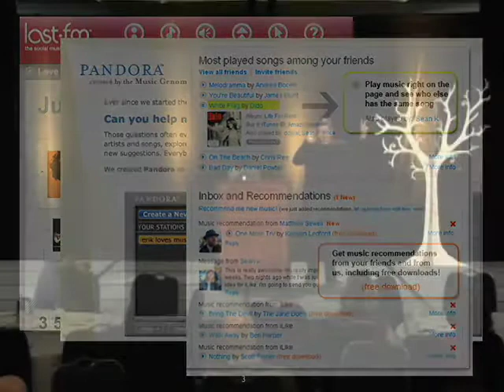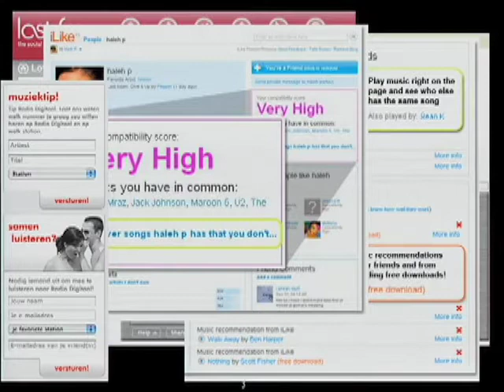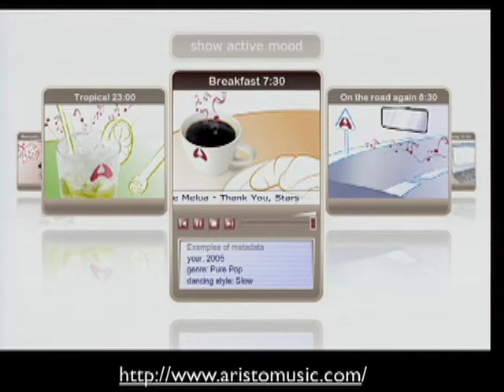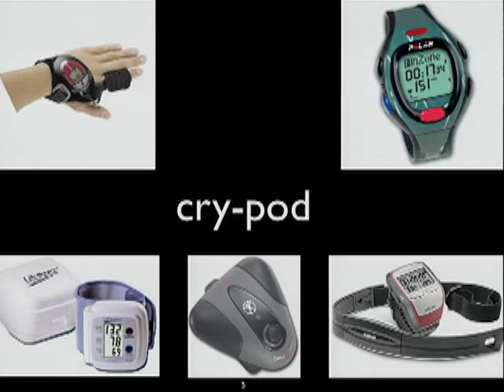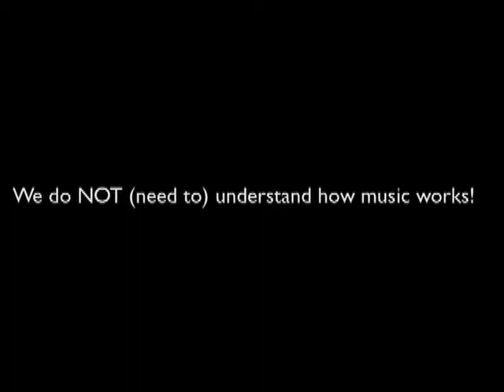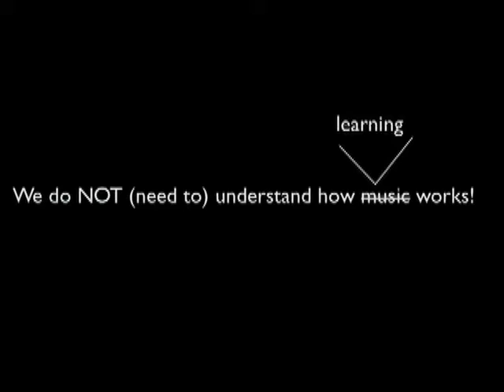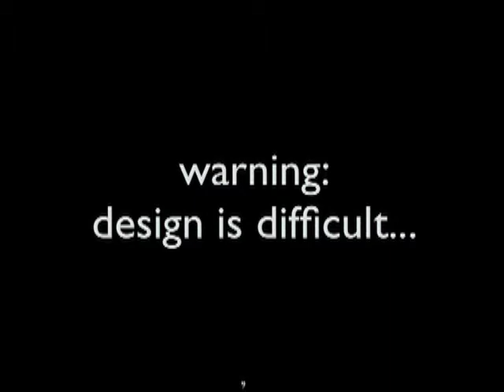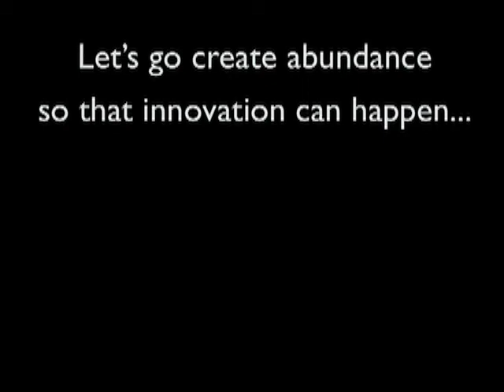Erik Duval: Learning From Music: Abundance As a Platform For Innovation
Dr. Erik Duval, Professor of Computer Science at Katholieke Universiteit Leuven used the music genome project to develop the Cry-Pod, an mp3 player that reads your body's emotions and plays music based on those emotions. From this he learned that if you are able to create in abundance and fail, you can learn why you fail and that's when innovation happens. So he set out to apply this premise to education.